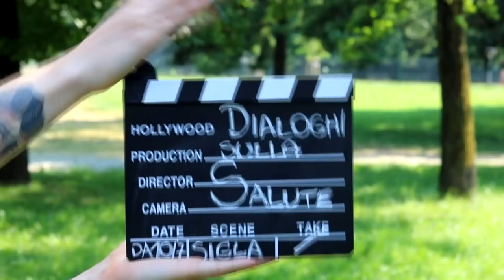Dialoghi sulla Salute 2018 - Intervista a Patrizia Ottone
Intervista a Patrizia Ottone del Servizio LGBT della Città di Torino